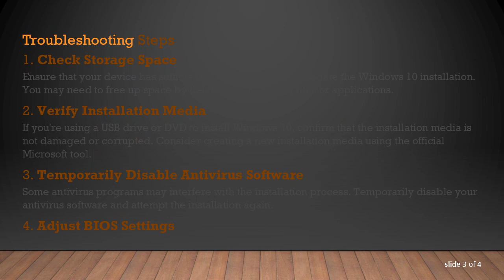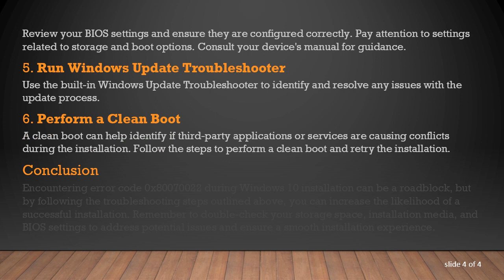Troubleshooting Error Code 0x80070022 During Windows 10 Installation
Learn about the common error code 0x80070022 that users encounter when installing Windows 10 and discover troubleshooting steps to resolve the issue and successfully complete the installation process.

If you're attempting to install Windows 10 and encounter the error code 0x80070022, it can be a frustrating experience. This error typically indicates an issue with the installation process, often related to insufficient storage space or problems with the installation media. In this guide, we'll explore what error code 0x80070022 means and provide step-by-step troubleshooting solutions to help you overcome this obstacle.

Understanding Error Code 0x80070022

Error code 0x80070022 is associated with a failure to create the required files during the Windows 10 installation. This issue can be triggered by various factors, including but not limited to:

Insufficient Storage Space: If your device doesn't have enough available space, the installation process may be interrupted, leading to error code 0x80070022.

Issues with Installation Media: Corrupted or damaged installation media, such as a USB drive or DVD, can result in this error.

Incorrect BIOS Settings: In some cases, incorrect BIOS settings may interfere with the installation process, causing error code 0x80070022.

Troubleshooting Steps

Check Storage Space

Ensure that your device has sufficient free space to accommodate the Windows 10 installation. You may need to free up space by deleting unnecessary files or applications.

Verify Installation Media

If you're using a USB drive or DVD to install Windows 10, confirm that the installation media is not damaged or corrupted. Consider creating a new installation media using the official Microsoft tool.

Temporarily Disable Antivirus Software

Some antivirus programs may interfere with the installation process. Temporarily disable your antivirus software and attempt the installation again.

Adjust BIOS Settings

Review your BIOS settings and ensure they are configured correctly. Pay attention to settings related to storage and boot options. Consult your device's manual for guidance.

Run Windows Update Troubleshooter

Use the built-in Windows Update Troubleshooter to identify and resolve any issues with the update process.

Perform a Clean Boot

A clean boot can help identify if third-party applications or services are causing conflicts during the installation. Follow the steps to perform a clean boot and retry the installation.

Conclusion

Encountering error code 0x80070022 during Windows 10 installation can be a roadblock, but by following the troubleshooting steps outlined above, you can increase the likelihood of a successful installation. Remember to double-check your storage space, installation media, and BIOS settings to address potential issues and ensure a smooth installation experience.